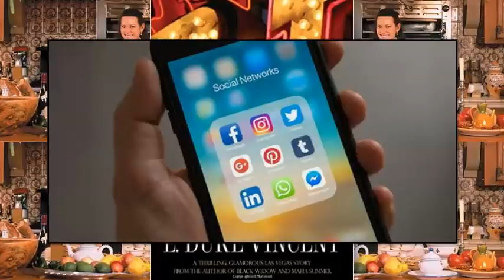Whatever Happened to Pamela Hensley - Princess Ardala from TV's "Buck Rogers"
Here's the low down on whatever happened to Pamela Hensley, the actress who played Buck Rogers' beautiful arch-nemesis Princess Ardala.